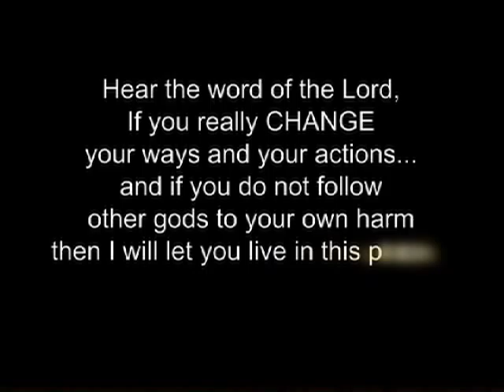Weigh Down & Gwen Shamblin Exodus Out of Egypt Change Series Promo (Part 4 of 4)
Hear Gwen Shamblin introduce Exodus Out of Egypt - The Change Series.  Start losing weight today!  This is Part 4 of 4 YouTube Videos.